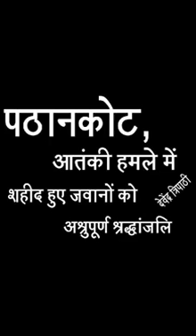Pathankot Hamle me Shahido Ko shat shat Naman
This video got from Whats app and this is very emotional Video and salute to this soldiers .love to Indian Army